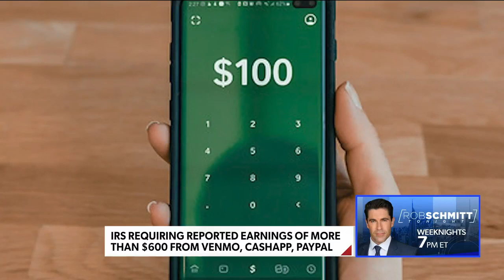Former IRS agent sends chilling warning about reporting of earnings